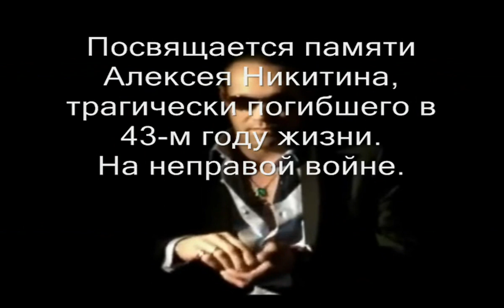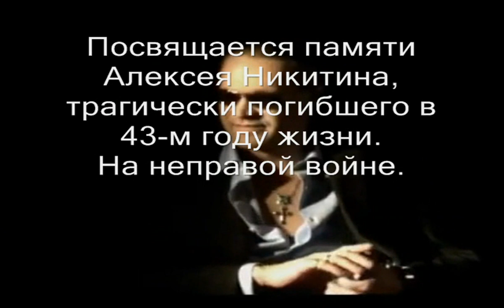Девятый 9-й Район,Киллер,Slove,Remiх,Cj-Wi3ard,НОВАЯ ПЕСНЯ ГОДА 2023 2024 Znakopit 2007 ЧВК ВАГНЕР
Есть такая работа, убивать людей
Но войны то нет и ты не знаешь о ней
Неужели деньги, не дерьмо
На курок нажал и всё…..

Припев:

Но ты же не судья
Ты сделал больно и свалил
Я бы ответил, я бы дрался
Но ты убил.

В спину ствол и все дела, согласен ?
Старуха ночь не помогла, а ты опасен
Ты сделал дело и немного рад
Бесплатная путёвка в ад

Припев.(3 раза)

Просмотр этого канала ПОМОГАЕТ обрести бесконечную вечность гармоничного Бытия. Cj-Wi3ard Alice Lizard Axxiomus Znakopit.